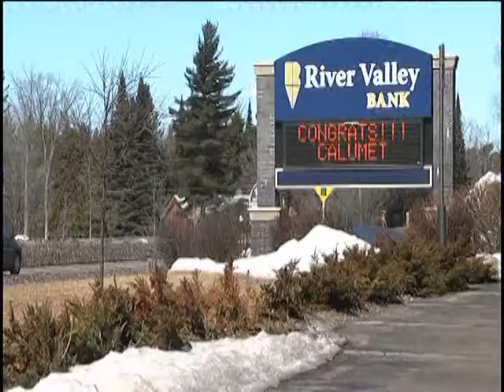Sports on Demand Monday 3-23-15